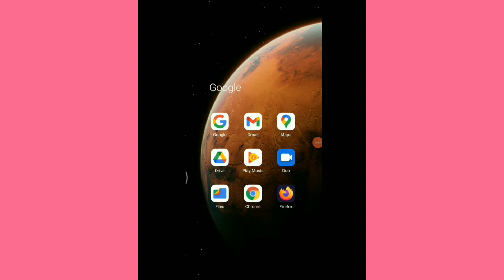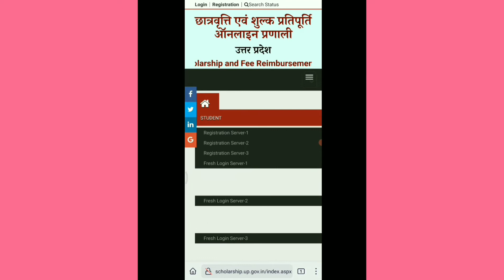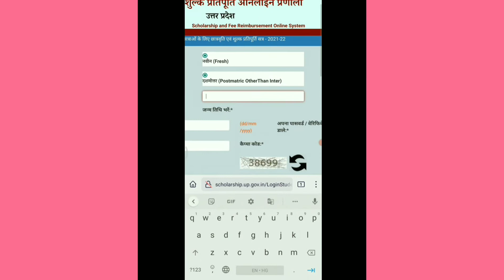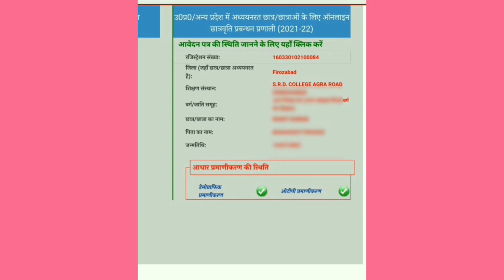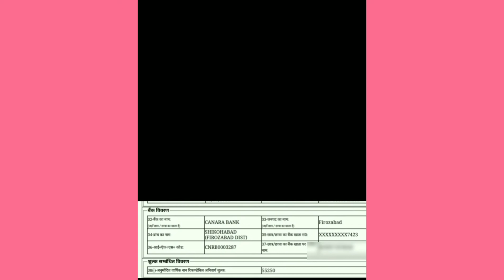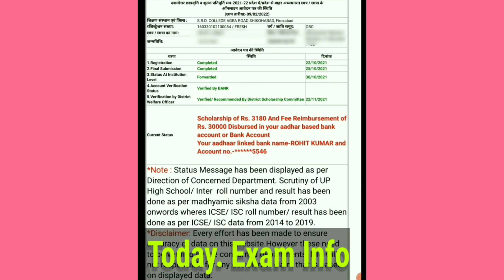Scholarship status 2021-22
Scholarship status 2021-22 ‎@Today exam info